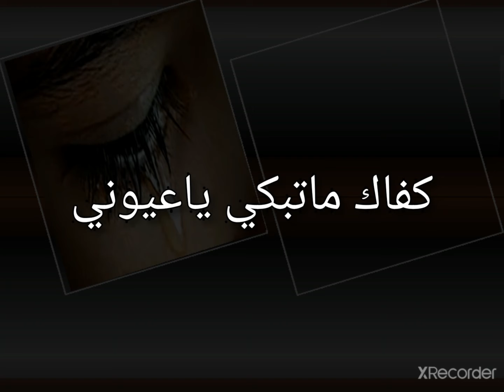الحوت . كفاك ما تبكي ياعيوني . كلمات عوض جبريل.